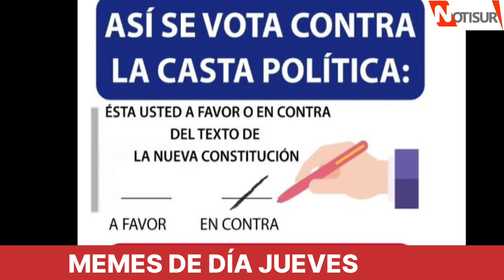Memes de día jueves en Chile